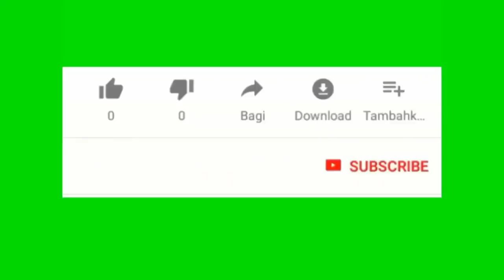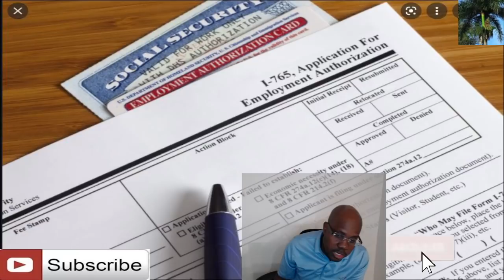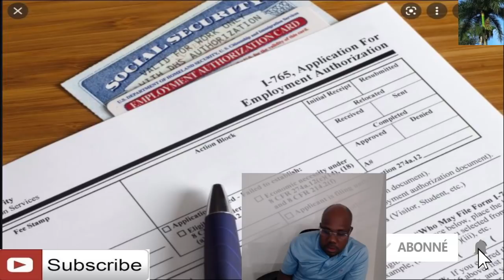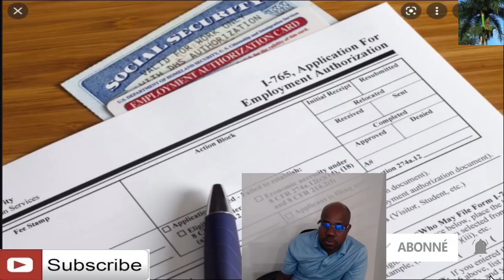sak di pou moun sou azil kap tann kap renouvelman kat travay depi dikdantan